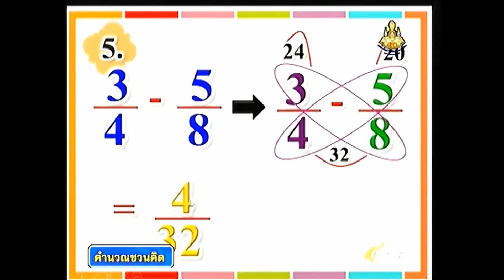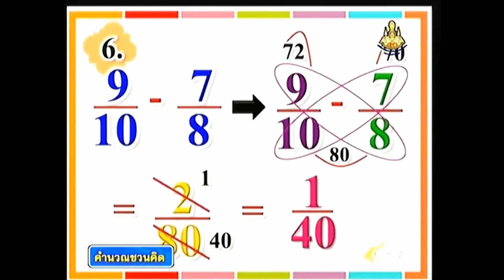บวกลบเศษส่วนง่ายจัง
โจทย์บวก ลบ เลขที่เป็นเศษส่วน  แบบง่ายๆ ง่ายเกินกว่าที่คิด เข้าใจในไม่กี่นาที(คัดจาก   บทเรียนคณิต  DLTV โรงเรียนวังไกลกังวล ออกอากาศ  1/11/2560  )
เหมาะสำหรับครูเป็นสื่อการเรียนการสอน นักเรียนนักศึกษา   ดูแล้ว ท่านจะรักวิชาคณิตศาตร์